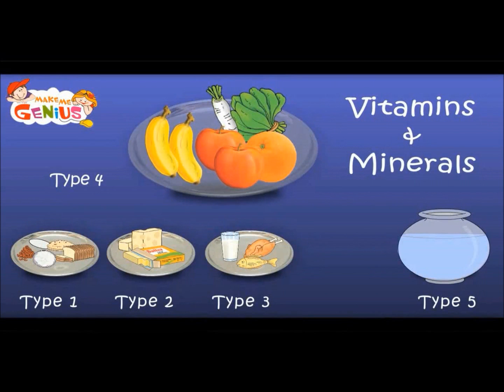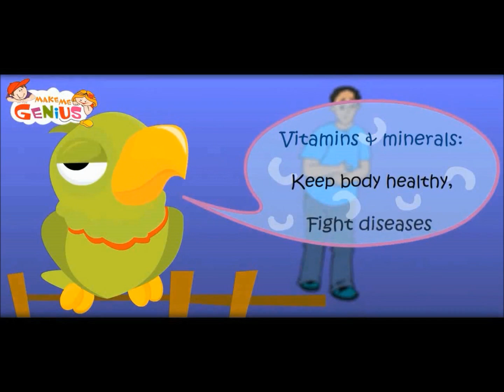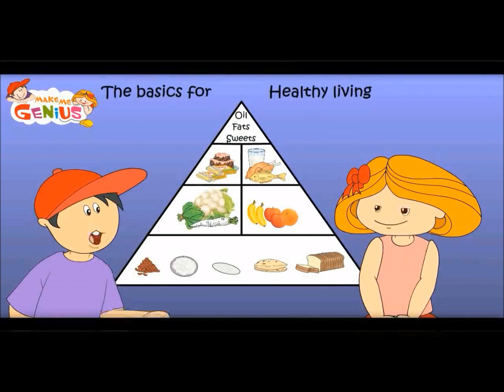Nutrition (Food ) Table Video for Kids-Food Pyramid -Heathy Diet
for free educational videos for kids. Understanding of Food-Pyramid,lesson for children.